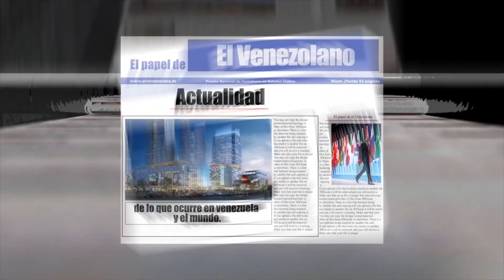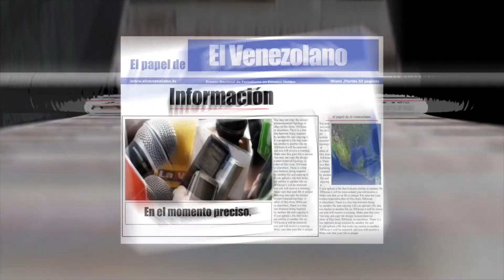Entrevista a José López - El Papel de El Venezolano 04-08-2016 Seg. 03